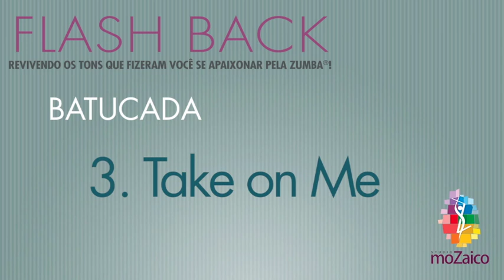30 Músicas Antigas da Zumba®- Flashbacks - Studio Mozaico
A Festa Temática do Studio Mozaico que acontecerá dia 20/11/2015, será um FlashBack de músicas da Zumba®. Contamos com a participação de nossos alunos para a escolha da nossa Play List. Este video traz uma lista de 30 músicas que marcaram nossas aulas nos últimos 4 anos.
Cada participante precisa escolher 10 músicas completando um questionário que se encontra no Link abaixo: